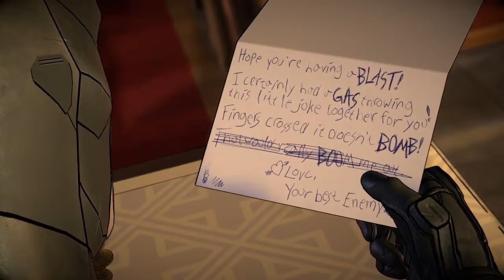Telltales Batman The Enemy Within Episode 5 Part 2: Same Stitch